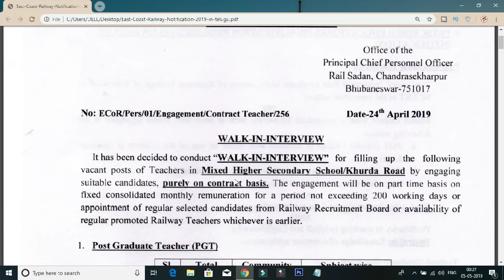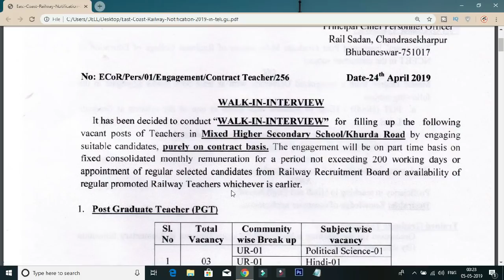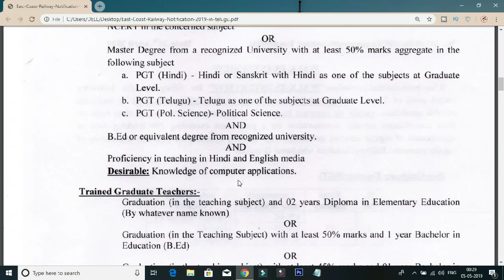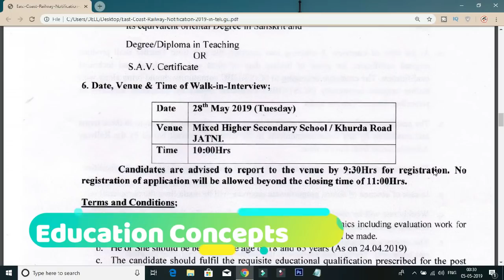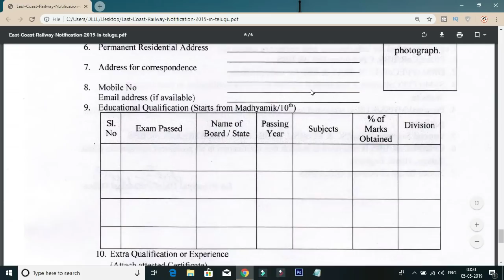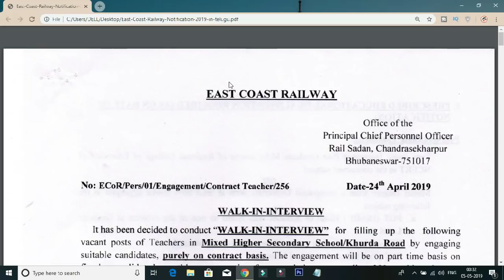RAILWAY DEPARTMENT TEACHING POSTS NOTIFICATION 2019 DETAILS || CENTRAL GOVT JOB NOTIFICATIONS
Today in this video i am tell you the railway teaching posts notification 2019 details after watching this video you will know the clear details on central government 2019 job notifications details